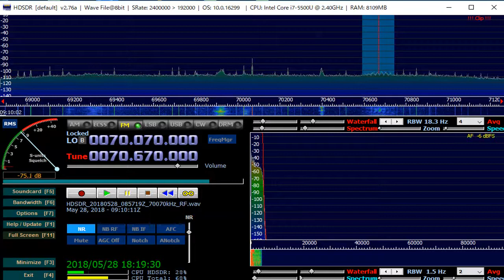70 67 MHz Radio Rossii Chita May 28,2018 0910 UTC